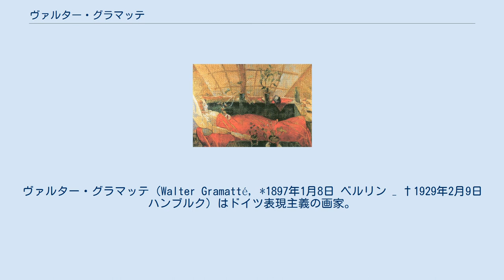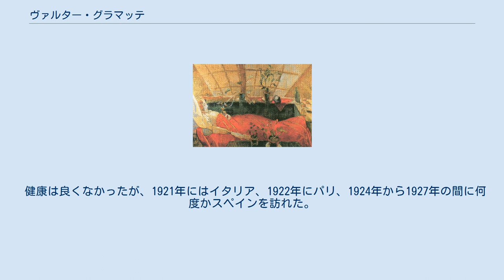ヴァルター・グラマッテ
ヴァルター・グラマッテ（Walter Gramatté, *1897年1月8日 ベルリン – †1929年2月9日 ハンブルク）はドイツ表現主義の画家。
 マジック・リアリズムを特徴とする、キリスト教的な救済願望と神秘主義的な自然観による表現の油彩画で知られるが、その他にいくつかの自画像も遺している。
その創作は戦争体験と病気の傷痕が刻み込まれていた。
最初の妻と別れた後、1920年にヴァイオリニスト・作曲家のソーニャ・フリートマン＝コチェフスカヤと結婚して彼女の絵を多く残す。
だが1929年に腸結核により33歳で夭逝した。
 ベルリンのパン屋の息子に生まれた。
第一次世界大戦で軍役につくが、健康の問題ですぐに軍役を免除された。
ベルリンの美術工芸博物館(Kunstgewerbemuseum Berlin)で学んだ。
1917年に自らのスタジオを開き多くの芸術家の集まる場所となった。
1920年に音楽家のソーニャ・フリートマン＝コチェフスカヤと結婚した。
ドイツ表現主義の美術家グループ「ブリュッケ」を結成した、エーリッヒ・ヘッケル(Erich Heckel:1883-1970)、カール・シュミット＝ロットルフ(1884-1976)といった画家たちと親しくなった。
小説家のヘルマン・カザック(Hermann Kasack)とも親しかった。
 健康は良くなかったが、1921年にはイタリア、1922年にパリ、1924年から1927年の間に何度かスペインを訪れた。
ハンブルクの病院やバルト海のヒデンゼー島(Hiddensee)の療養所で療養したが1928年に病状は悪化し、1929年に没した。
 作品は旧国立美術館 (ベルリン)に所蔵されている。